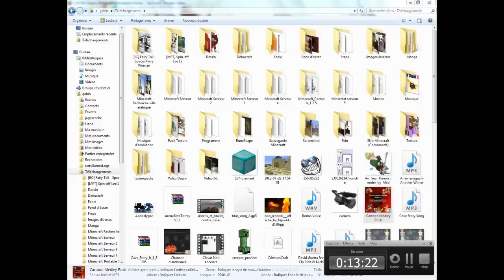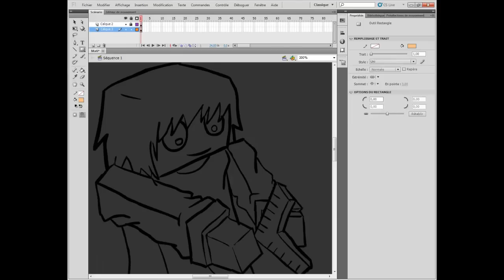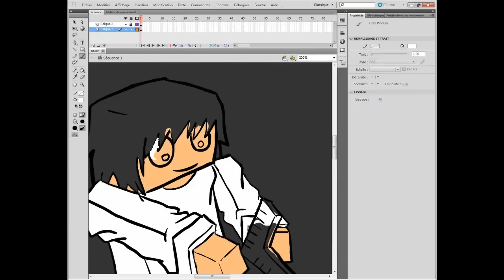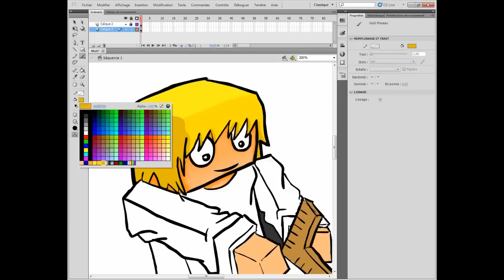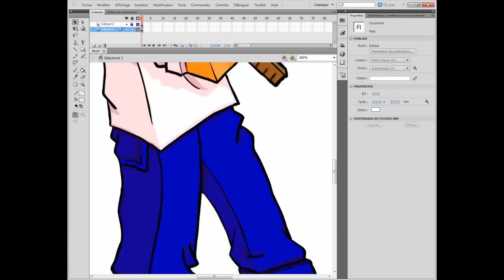Making Of - Mati975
Hey que faire quand on a une tablette graphique récemment acheter et qu'on vient d'apprendre à s'en servir ? Ben, on fait le making of de l'architecte Mati !

Musiques utilisées :
 MLP Fighting is Magic - Rainbow Dash Stage Theme
One Piece OST - Overtaken

Logiciels utilisés :
Adobe Flash

Tablette Graphique Trust Slimline Design Tablet TB-6300